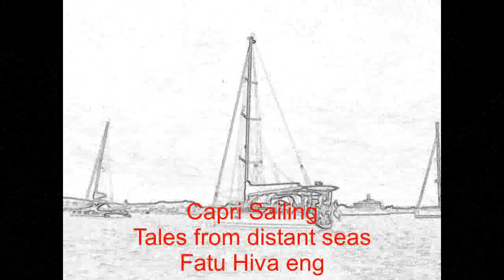Fatu Hiva eng